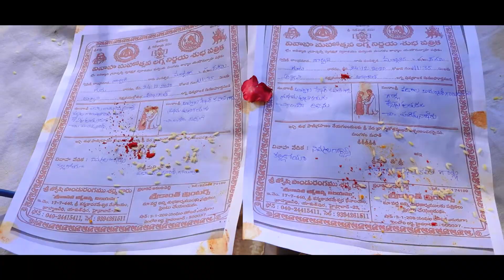SRIRAM PHOTOGRAPHY DIVYA + HARISHNATH ENGAGEMENT TRAILER